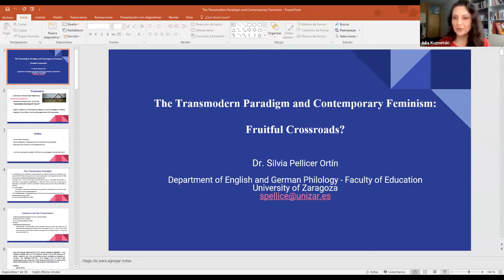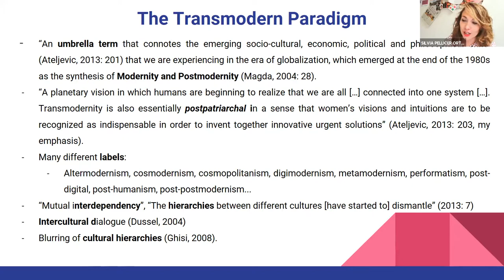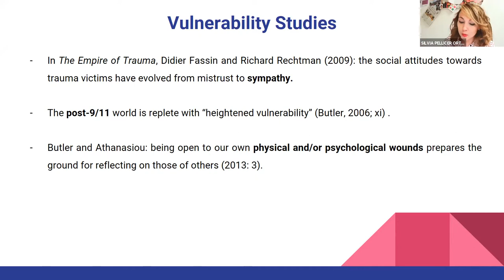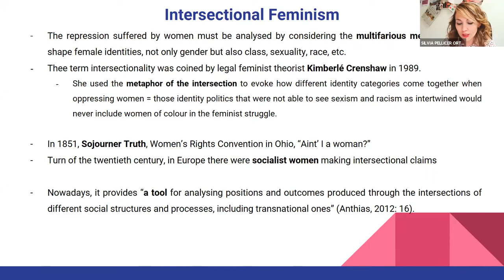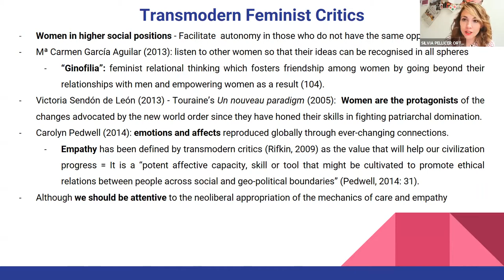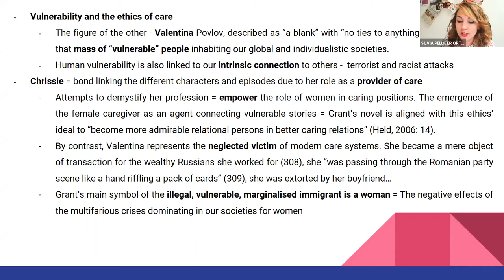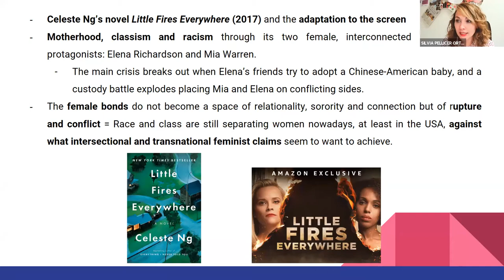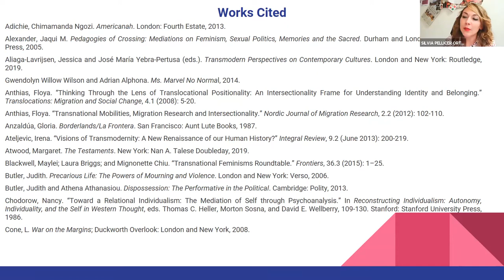"The Transmodern Paradigm and Contemporary Feminism: Fruitful Crossroads?"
16. aprillil toimubs TLÜ soouuringute uurimisrühma külalisloeng, kus kõneles Silvia Pellicer-Ortíni teemal "The Transmodern Paradigm and Contemporary Feminism: Fruitful Crossroads?". Külalisloengu diskussant oli Tallinna Ülikooli humanitaarteaduste instituudi doktorant Ksenia Shmydkaya.